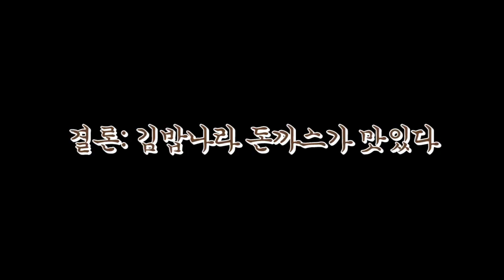달달한 리카초콜릿 제가 먹어보겠습니다!